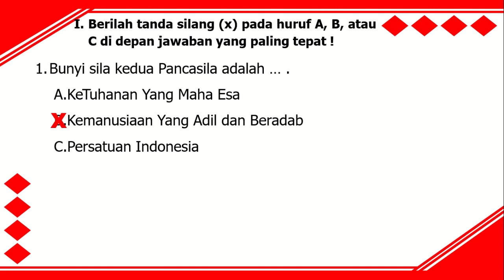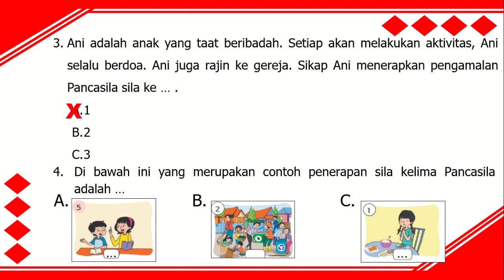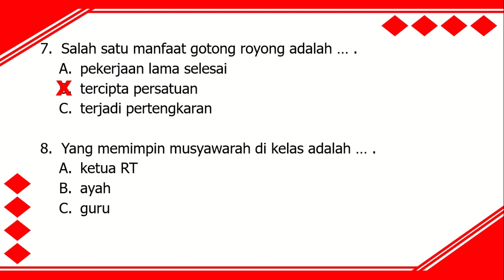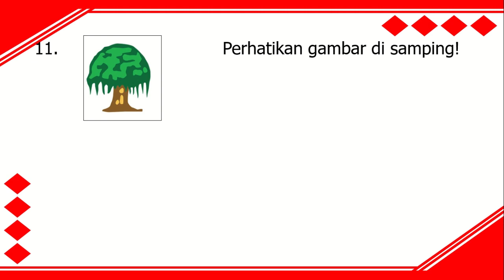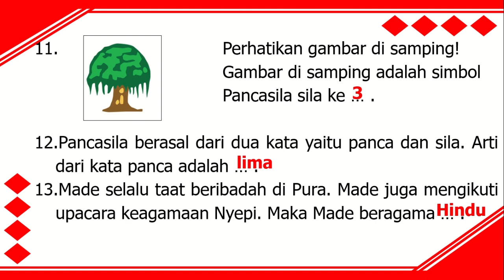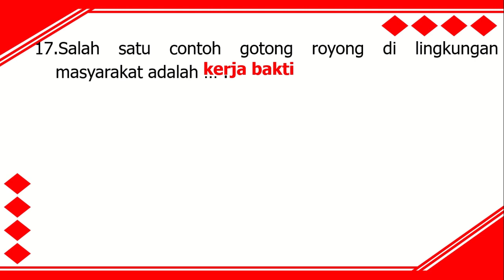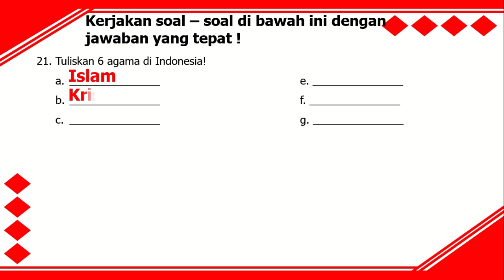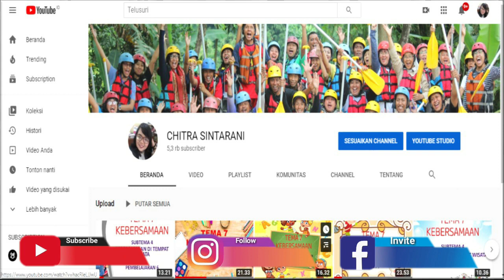Kelas 2 Tematik Tema 5 : Latihan Soal PH, PTS, PAS PPKN TEMA 5 (KD 3.1)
Video ini berisi pembahasan soal untuk :
Muatan Pelajaran PPKN
Tema 5
Kompetensi Dasar 3.1 Mengidentifikasi hubungan antara simbol dan sila-sila Pancasila dalam lambang negara Garuda Pancasila.